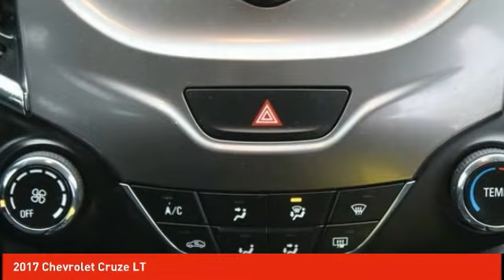2017 Chevrolet Cruze Schlossmann Honda City Inventory 9973P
2017 Chevrolet Cruze LT

3450 South 108th St.